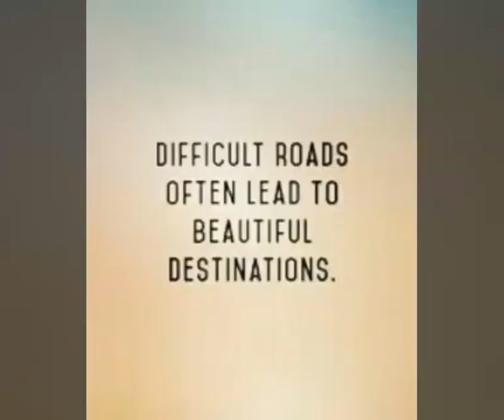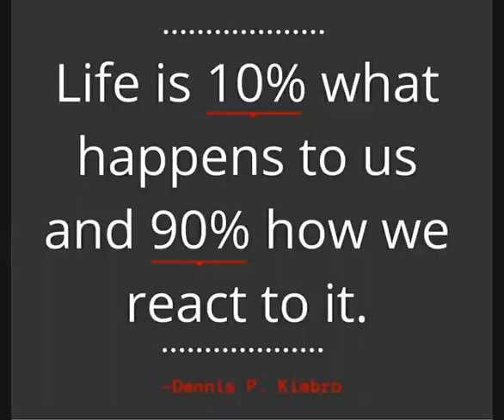Top 10 Inspirational quotes **MUST WATCH**